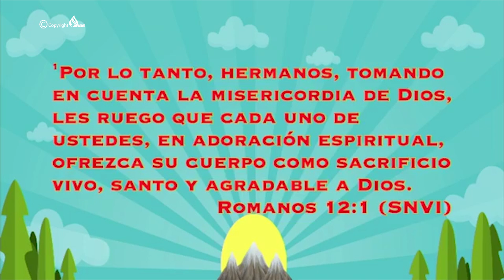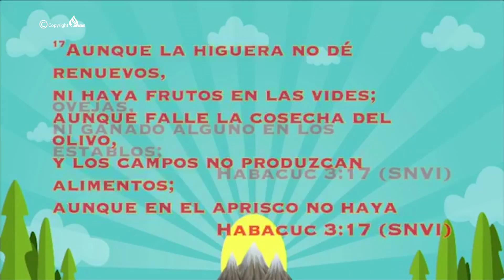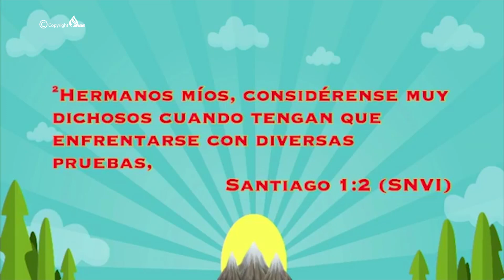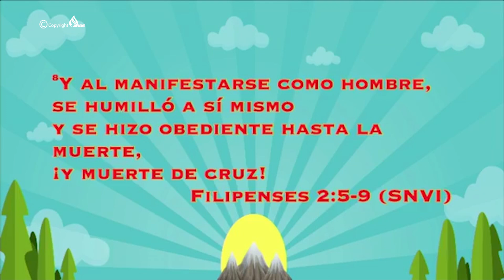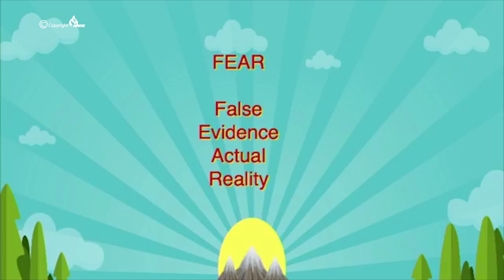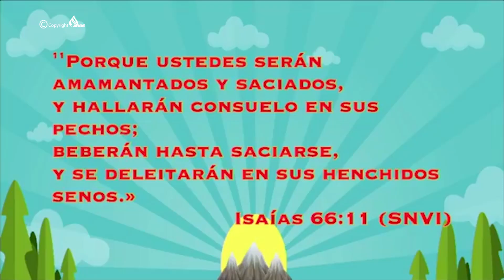DENNIS MELO DOS PUERTAS DE ACTITUD